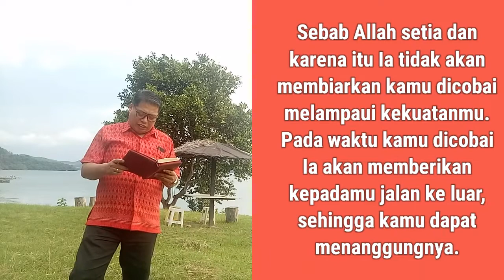Menang Atas Pencobaan, by. Ps. Budianto Daud - Pelita Kehidupan